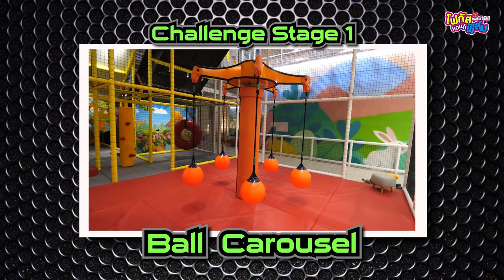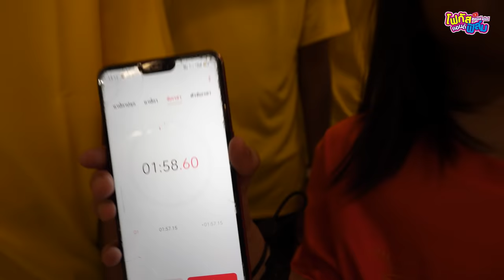แข่งชาเลนจ์ สุดมันส์ MEGA HARBORLAND SEACON BANGKAE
MEGA HarborLand Seacon Bangkae
 “สนามเด็กเล่นในร่ม ใหญ่ติดอันดับ 1 ใน 3 ของโลก”
เครื่องเล่นใน MEGA HarborLand ที่นี่ตกแต่งใน Theme “Jungle Safari"
พบกับเครื่องเล่นใหม่ล่าสุด
1. Ball Carousel  เครื่องเล่นลูกบอลม้าหมุนสุดหรรษา
2. Racing Tower  เกมส์แข่งขันปีนหอคอยสไลเดอร์สุดโหด
3. Zip Line  สนุกกับการห้อยโหนกลางเวหาระยะทางกว่า 12 m.
แล้ว ภายใน HarborLand มี โซน LittleLand ตัวต่อยักษ์หลากหลายชนิดให้เล่นฟรีกันเลย นอกจากนี้ โซน Little Ville & Toys Room ก็ยังใหญ่ที่สุดในประเทศไทยอีกด้วย

เครื่องเล่นที่ MEGA HarborLand มีทั้งหมด 6 โซน
1. HarborLand  สนามเด็กเล่นในร่มขนาดใหญ่ มาตรฐานความปลอดภัย จากผู้ผลิตชั้นนำระดับโลก
2. RollerLand  ลานโรลเลอร์สเก็ตในร่ม
3. WonderLand เครื่องเล่นแสนสนุก Magic Bike (เปิดบริการ ม.ค. 2564)
4. Harbor Inflatable  “ฮาร์เบอร์ อินแฟลตเทเบิล”  เครื่องเล่นเป่าลมขนาดใหญ่  ที่แรกในประเทศไทย ที่ออกแบบ Full Floor อลังการเต็มพื้นที่ (เปิดบริการ ม.ค. 2564)
5. JumpZ สนามแทรมโพลีน  (เปิดบริการ ม.ค. 2564)
6. AdventureLand การผจญภัย ปีน ไต่สุดท้าทาย (เปิดบริการต้นปี 2564)
ตั้งอยู่ที่ ศูนย์การค้า ซีคอน บางแค ชั้น 4 หน้า Grand  EGV